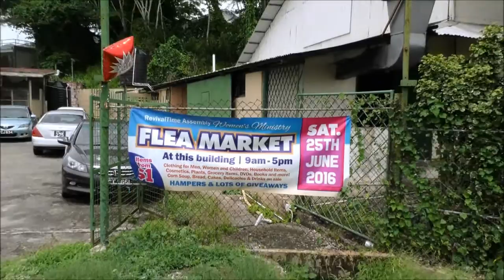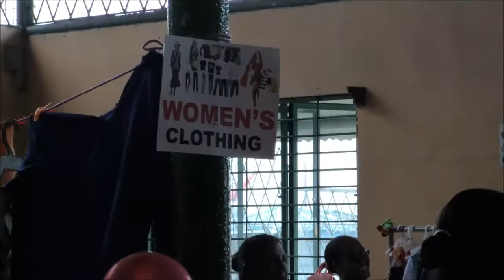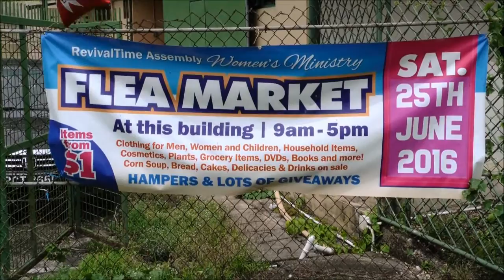Revival Time Assembly 3rd Annual Flee Market @ Kings Wharf, San Fernando - June 25, 2016